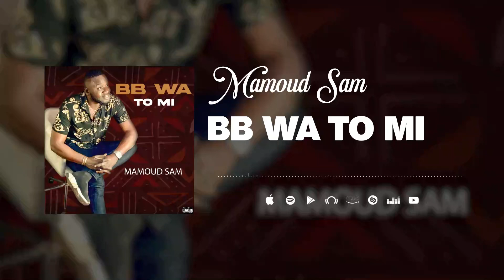MAMOUD SAM :BB WA TO Mi